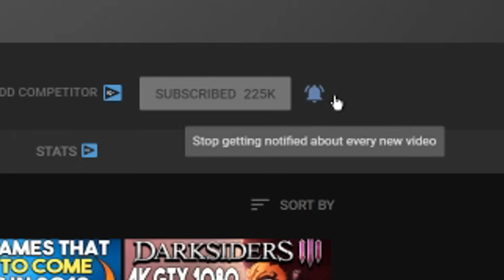STEAM Game Going FREE FOREVER + AWESOME Steam Game Deals!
LINKS -
0:00 - Intro

Steam Game Going Free Forever on March 28th - 0:33

Horizon Forbidden West™ Complete Edition - 3:05

Horizon Zero Dawn™ Complete Edition - 3:37

Dragon's Dogma 2 - 5:06

BlazBlue Entropy Effect - 6:01

Days Gone - 7:14